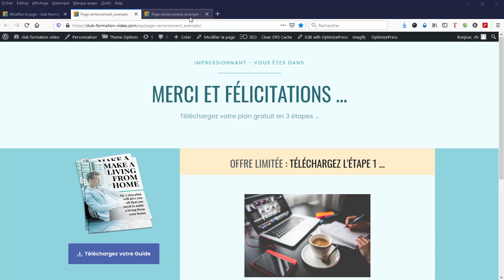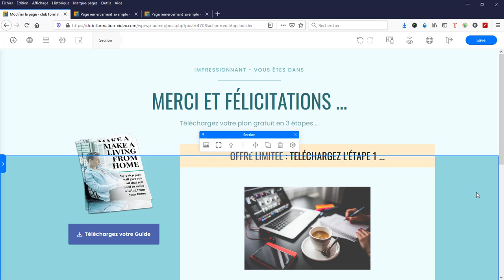Optimizepress 3.0 - Comment installer un élément à cheval sur deux sections ?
Découvrez comment vous pouvez dans Optimizepress 3.0 installer rapidement et simplement un visuel ou un élément à cheval sur deux sections.

🔗 GAGNEZ DU TEMPS AVEC LES RESSOURCES DE VIDEOTUTORIEL  :
👉 Word : 9 astuces pour créer des livres qui donnent envie :
👉 Comment ce calculateur va vous aider à construire des tunnels de vente efficaces :
👉 5 étapes pour passer votre entreprise à 80 % en automatique